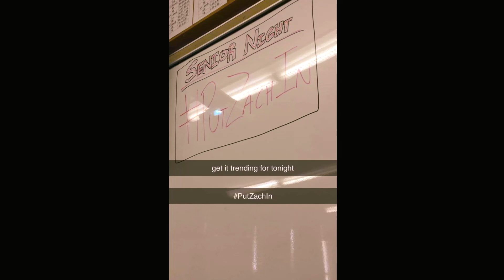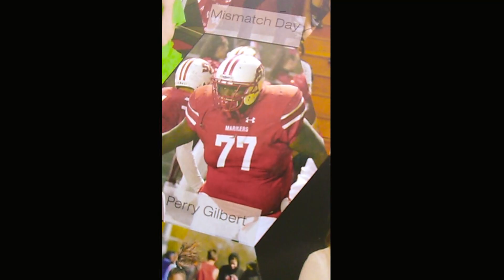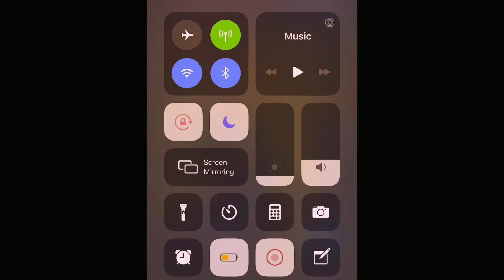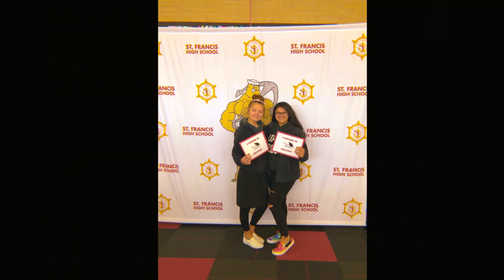St. Francis High School Class of 2020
St. Francis High School Class of 2020 Graduation Slideshow